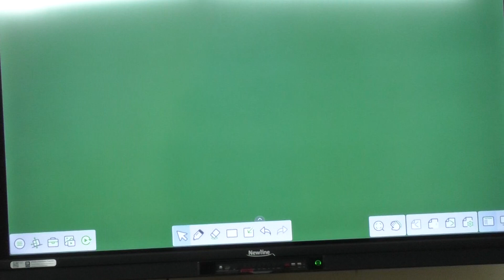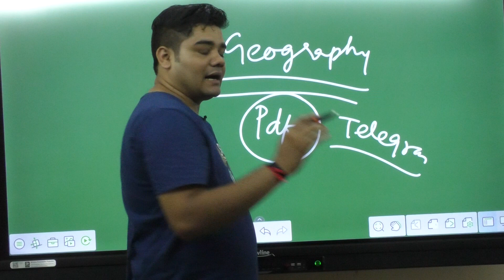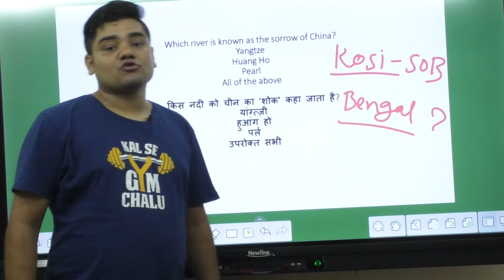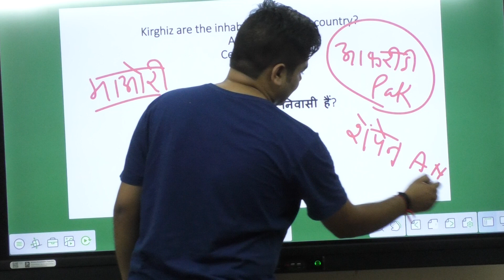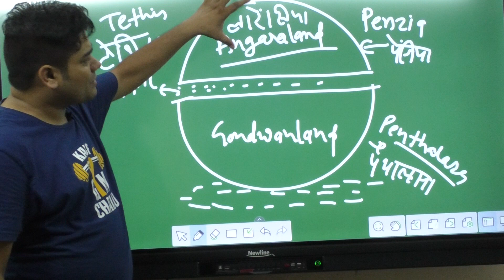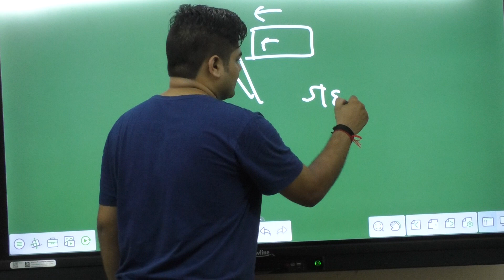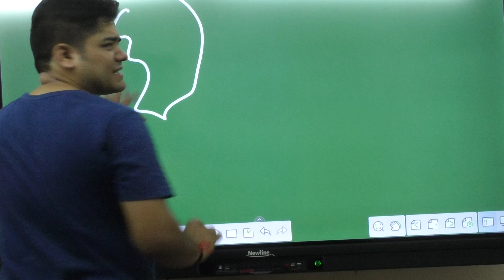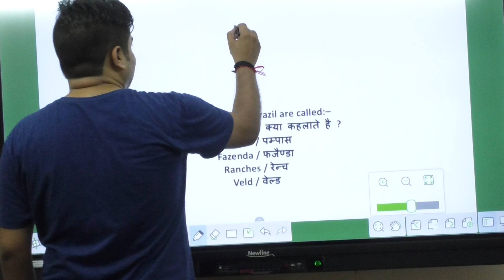Geography 1500 Questions | Sandeep Sir GK | SSC, RAILWAY, UPSI, BIHAR, SI, MP POLICE | Day 1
Geography 1500 Questions | Sandeep Sir GK | SSC, RAILWAY, UPSI, BIHAR, SI, MP POLICE | Day 1 | @sandeepsir-gk